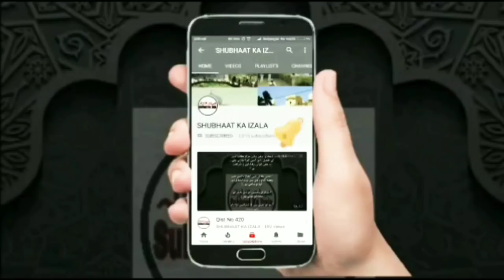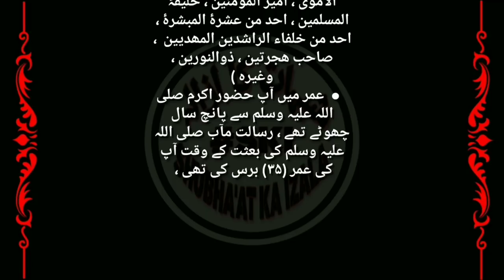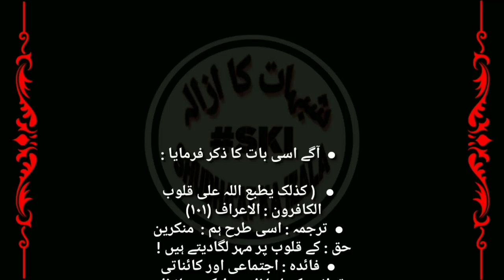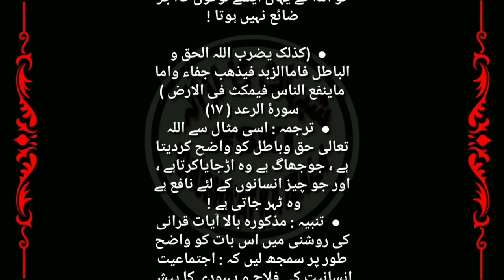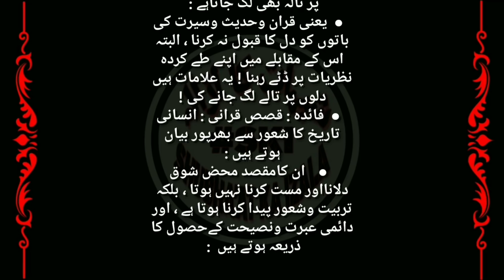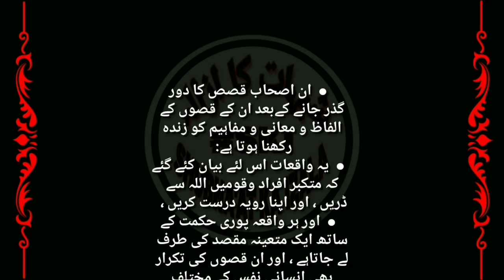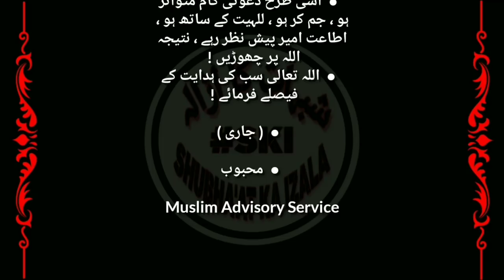Qist No 575 Deeni Mehnate Taqwa v Sabar se Qamyab hoti, Mazlum Hzrt Usman RA, Mazlum Moulana Sa'ad,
Name:
City:
State:
Country: